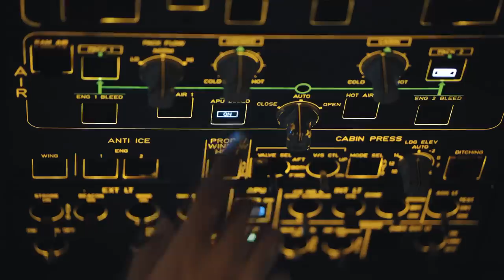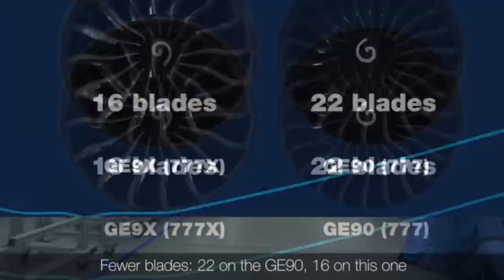Weekly Aviation Summary: 777X GE9X | Fuel Prices Slashed | Ep 1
Welcome my fellow captains to the first summary aviation video of 2019. In this video we'll discuss various topics which came out in the first week of the year.

CREDITS:
Script Writing: George (Half)

Navgeek Aviation